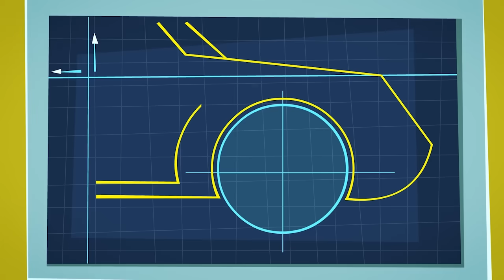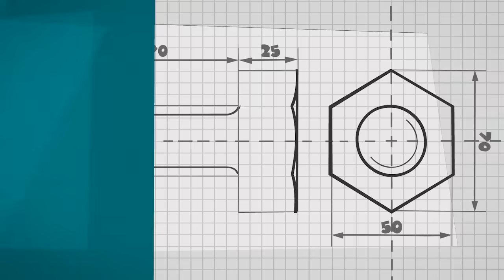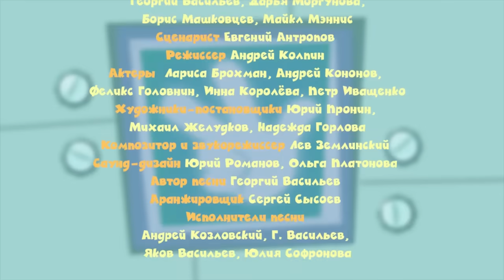Фиксики. Приключения Фиксиков - Новые мультфильмы - Чертёж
Сломалась деталька в игрушечном пистолете ДимДимыча. Наверное, Папус мог бы помочь сделать новую – но нужен чертёж! Получается он не с первой попытки...
Мало кто знает, что популярный детский научно-познавательный мультсериал «Фиксики» создан по мотивам повести-сказки «Гарантийные человечки», написанной  Эдуардом Успенским в 1975 году! Из каждой серии юные зрители обязательно узнают что-нибудь новенькое и полезное о сложном и увлекательном мире всевозможных приборов, устройств и приспособлений. Благодаря малышке Симке и непоседе Нолику, а также их родителям Папусу и Масе, дедушке Дедусу и еще команде шустряков, состоящей из Файера, Игрека, Шпули и Верты, восьмилетний мальчик ДимДимыч, а вместе с ним и все зрители выяснят, почему не воспроизводится заляпанный вареньем диск, как работает будильник, как очистить вещь от прилипшей жевательной резинки, как устроена электрическая зубная щетка, как работает стиральная машина, что такое энергосберегающая лампочка, сколько картинок нужно нарисовать, чтобы получился мультик и еще целую кучу всяческих важных полезностей, без которых современному ребенку никак не обойтись!